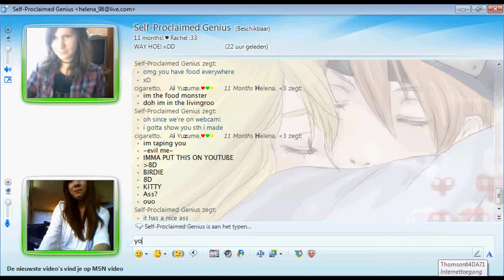ｈｅｌｅｎａ & ｒａｃｈｅｌ ♥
Lolyeah! xDD
I was smoking in the garden and showed Helena and eventually we were doing random stuff on the webcam XDDD!!

Almost 1 year with this bish.
In April! :DDDDD

Helena (c) Ironkaitowi -shot- no shes xxaimicheexx but I own her ;D